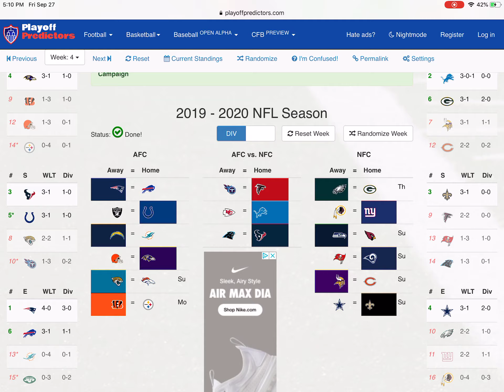NFL WEEK 4 PREDICTIONS AND PICKEMS | SPORTS TODAY